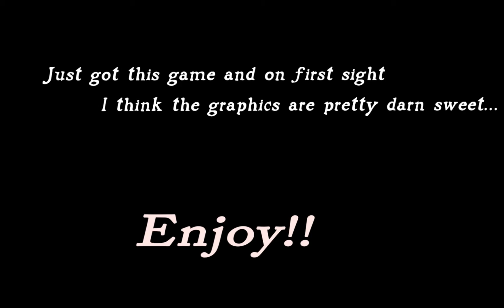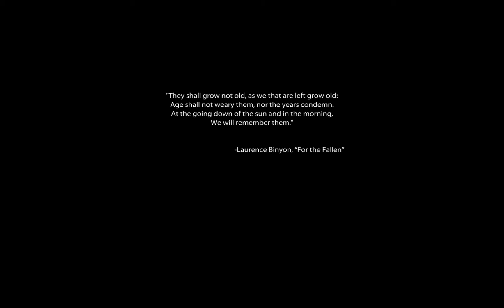Medal of Honor Demonstrative Gameplay: Introduction (Full Game) - Max Settings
I just picked up this game from a local store and I thought the graphics are pretty nice for what I expected, and even more surprisingly, the game runs relatively smooth even on maximum settings when recording. This reminds me a lot of COD: MW2 for some reason... Enjoy!!